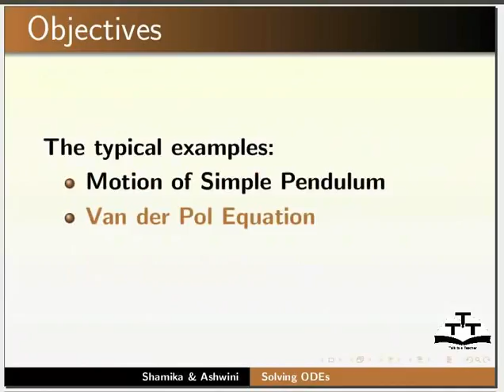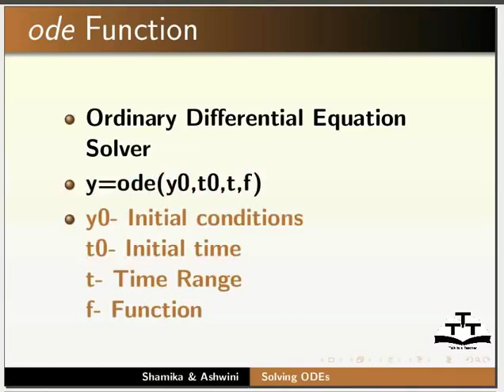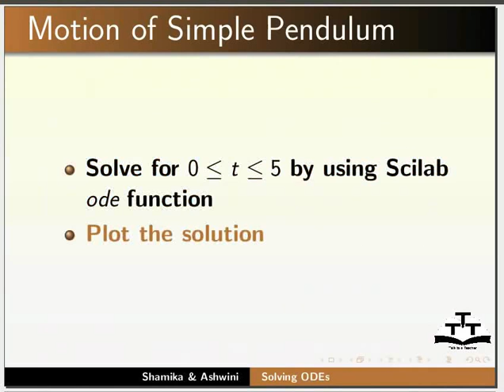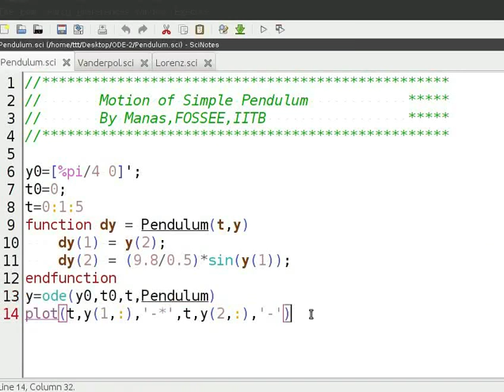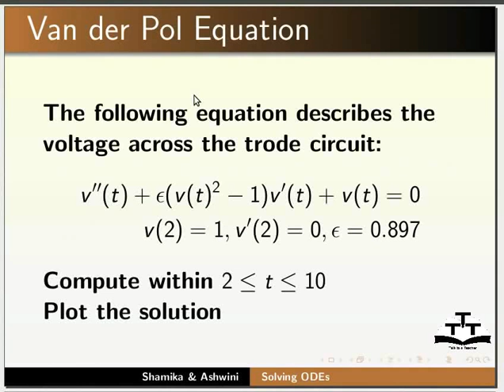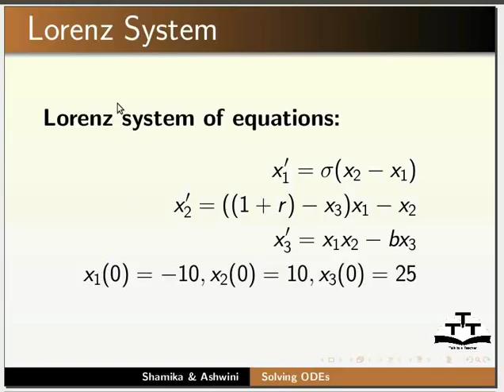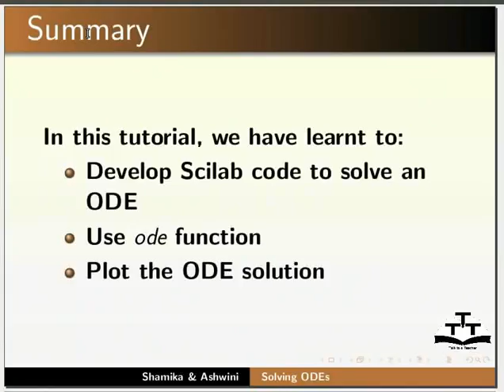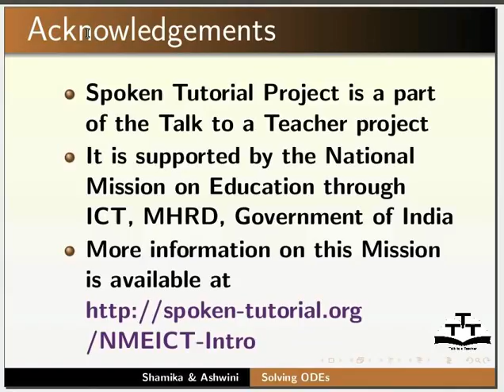ODE Applications - Bengali